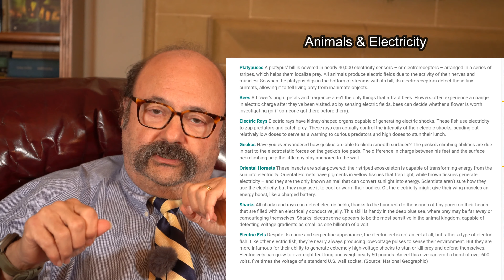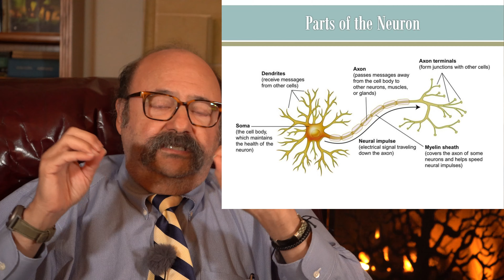🧠Brain Doctor Explains The Shocking Truth Behind Werewolves!